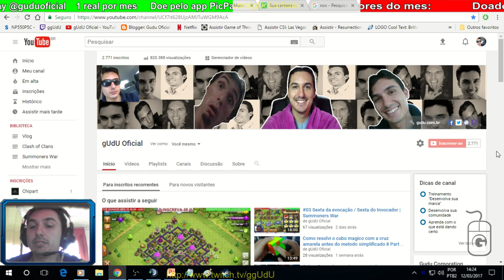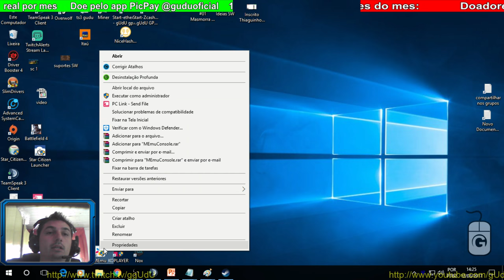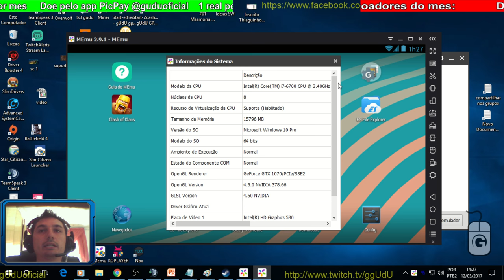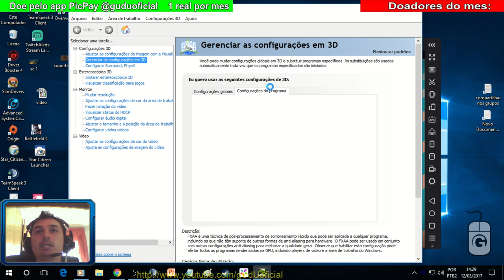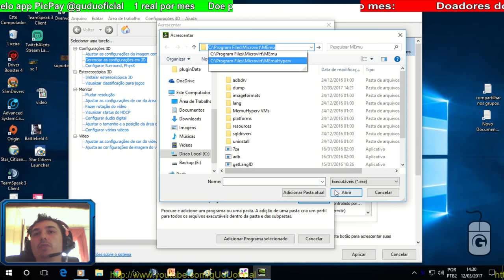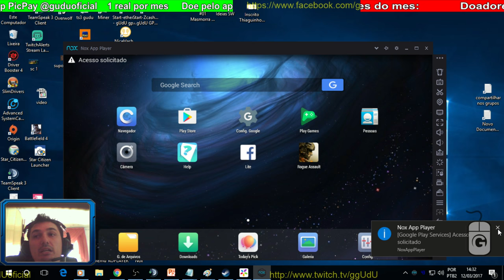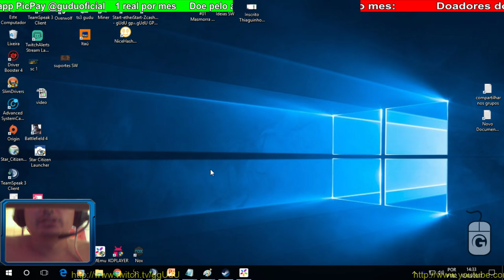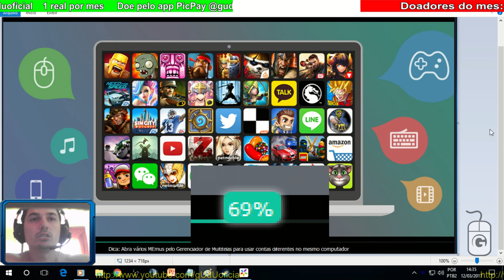Resolvido: Memu travando em 69% ou 59%, usando 98% memoria e disco 100% 2017 | Vlog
Pessoal usem o Nox, depois que achei o Nox, nunca mais sofri com problemas de Memu travando

PODER CONTER "XINGAMENTOS"
Videos quarta e sábado  às 12hrs
► PicPay @guduoficial
.­. PARCERIAS. ­. ­.